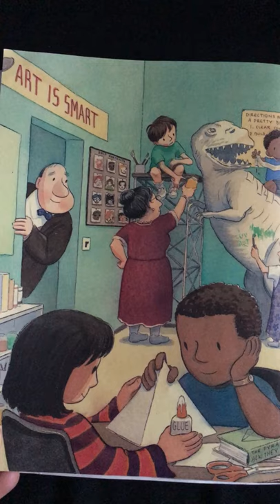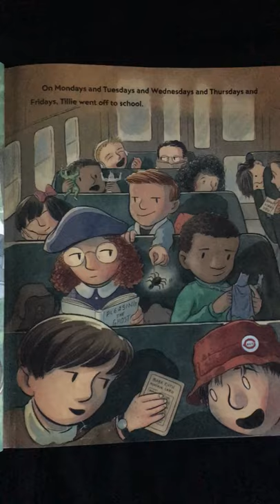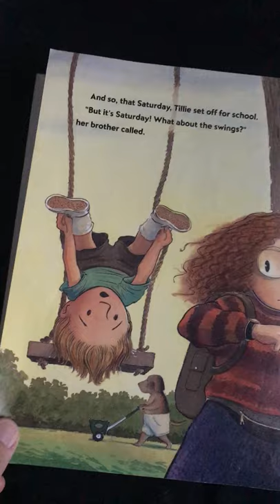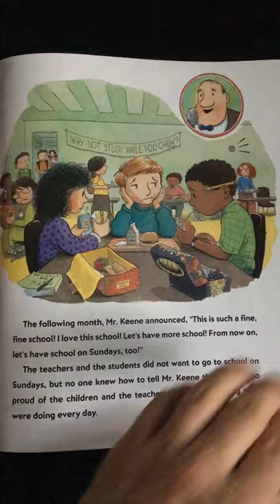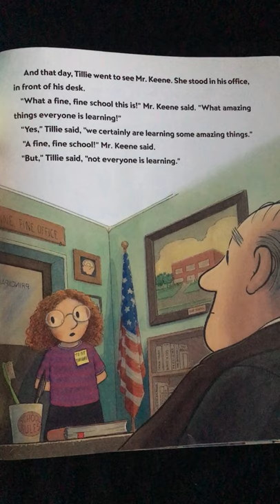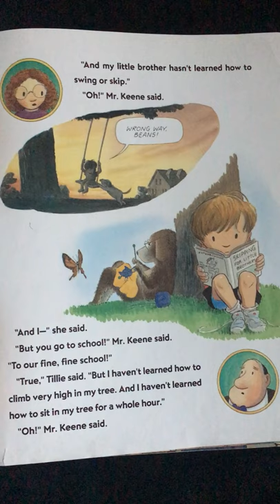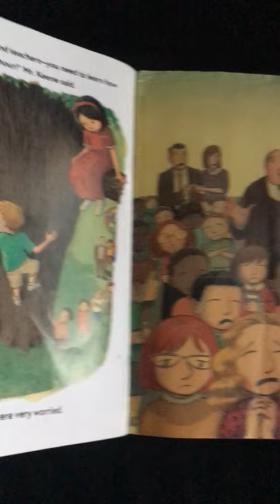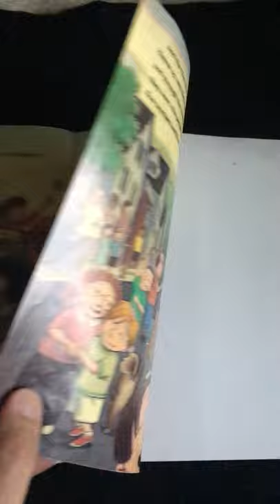A Fine, Fine School by Sharon Creech Pictures by Harry Bliss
A principal loves his school so much that he wants to have school on the weekends, holidays, and summer!